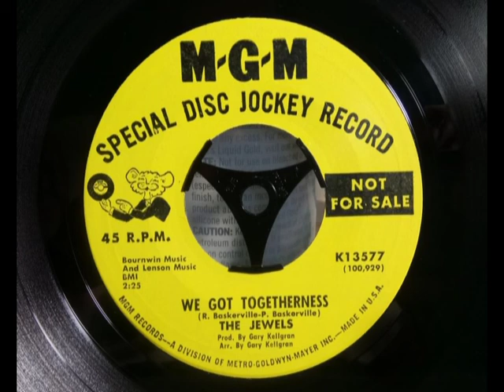Northern - THE JEWELS - We Got Togetherness (Bass EQ) - MGM K13577 USA Sep 1966 Soul Mod Raver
Upload #738 ~ HQ from USA 45 pictured ~~ Manic Northern Soul Garage Mod Raver from Sep 1966 if sounding like the crazy Sly & Family Stone-Funkadelic type tracks. To us it's like the kooky Rowan & Martin or Banana Splits type of music if a Huge Northern Soul hit in the early 1970s with that hammering beat. But this original issue has ~ No Bass ~ so we gave it a bit of reality like you've not heard before. A side is "I'm Forever Blowing Bubbles" a kooky fuzz guitar bubbles purring midtempo track with no commercial potential.

~~~  USA bootlegs are common on Black or Blue vinyl are easy to spot as a Fake MGM 'Special Products' logo, lion & 'SP' logo not MGM as unofficial, no extra label info & poor muddy sound.

~~~ '~~This particular Jewels group was formed around Peggy Jones (a.k.a. Peggy Baskerville). She was Bo Diddley's first female guitarist (pre-dating The Duchess) and was billed at the time as "Lady Bo". Her husband Bob(by) Baskerville was also a member of Bo's band. The Baskervilles also recorded as Bob & Peggy~~ so the record has Soul & R&B cred too.